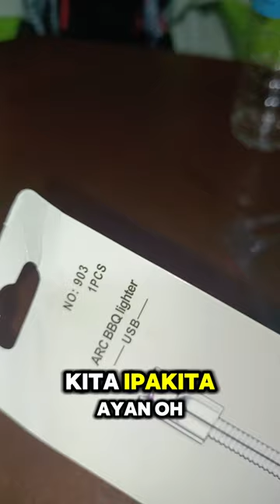Revolutionize Your BBQ Game! USB Rechargeable Arc Lighter - No More Gas Needed!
Description:
“Say goodbye to traditional gas lighters and hello to the future of BBQ lighting! In this video, we introduce the USB Rechargeable Arc Lighter, a game-changer for all your grilling needs. With its sleek design, eco-friendly features, and powerful electric arc, lighting up your grill has never been easier or more fun. Watch as we put this innovative lighter to the test and show you why it’s a must-have for every BBQ enthusiast.